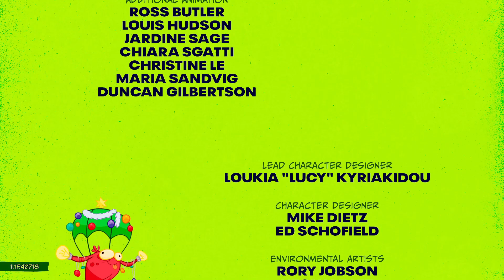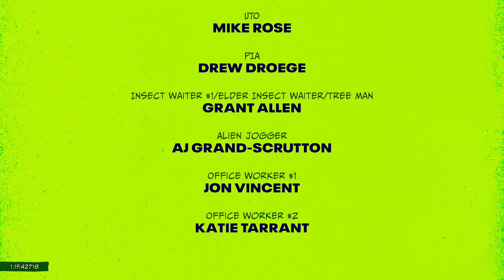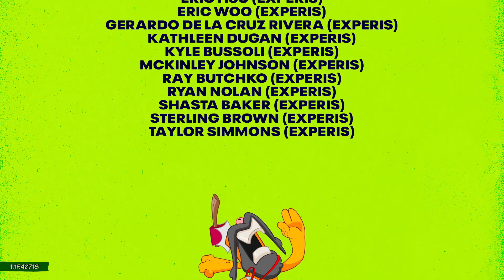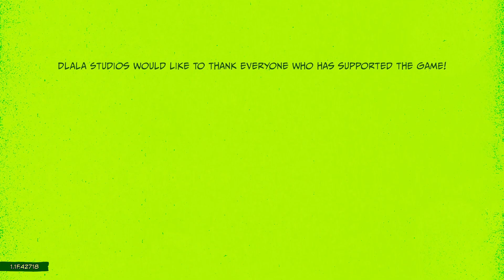Battletoads #16 - FINALE!!!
Today we played some Battletoads hope you like it :D